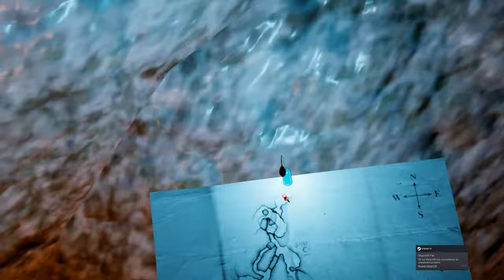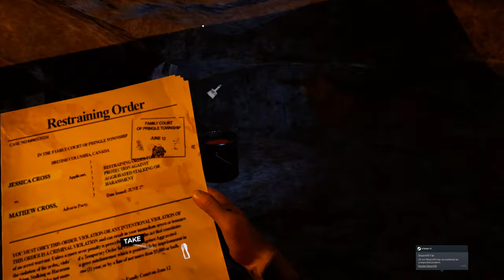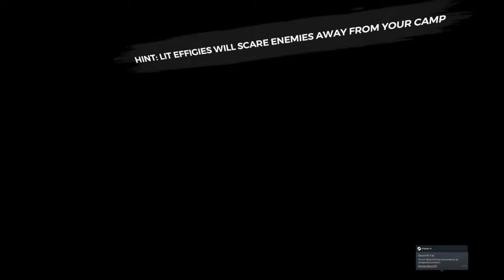VR - The Forest = lost in caves.